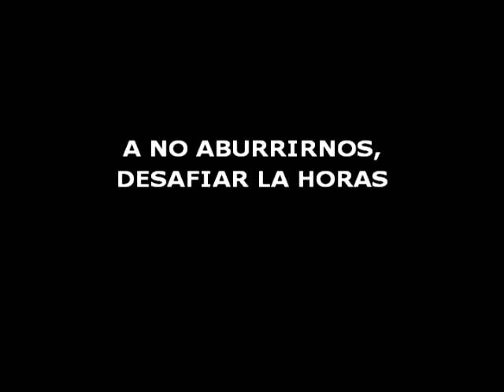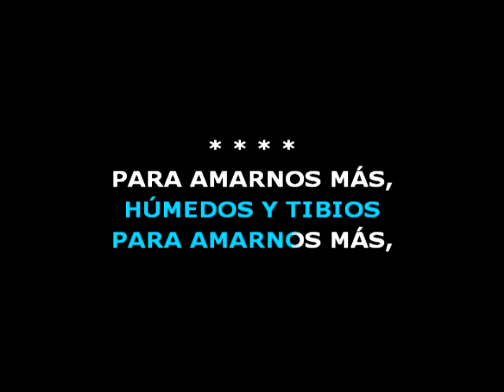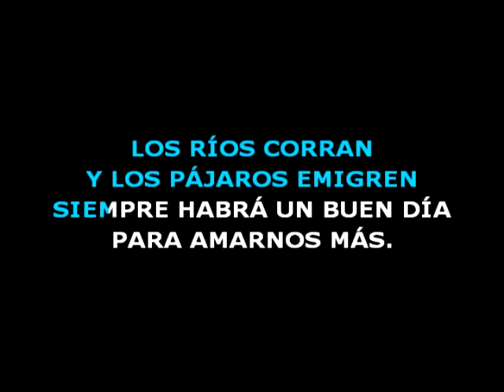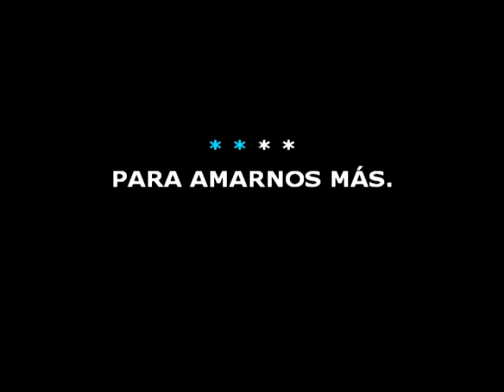😎 PARA AMARNOS MAS 🟢 Chipote 🎤 MAS KARAOKE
🟢 Juntos la inmensidad
un mundo nuestra casa
chica que el tiempo no importa
porque siempre habrá un buen día
para amarnos más.